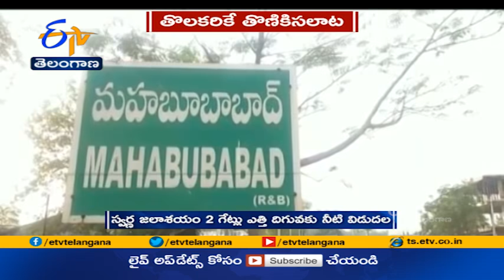Dams & Reservoirs Filled with Flood Water | Due to Heavy Rains | Across State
ఉపరితల ద్రోణి ప్రభావంతో రాష్ట్రంలో మూడురోజులుగా కురుస్తున్న వర్షాలకు ప్రాజెక్టులు, జలాశయాలు జలకళ సంతరించుకున్నాయి. ఉమ్మడి వరంగల్  జిల్లాలో కుండపోత వానలకు  చెరువులు మత్తడి దూకుతున్నాయి. గోదావరి పరివాహ ప్రాంత ప్రాజెక్టుల్లోకి ఇన్ ఫ్లో స్థిరంగా వస్తోంది. కృష్ణా బేసిన్ లో మాత్రం ప్రవాహాలు నిరాశజనకంగా ఉన్నాయి.